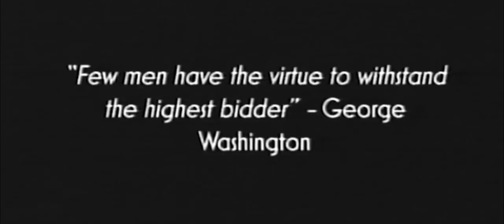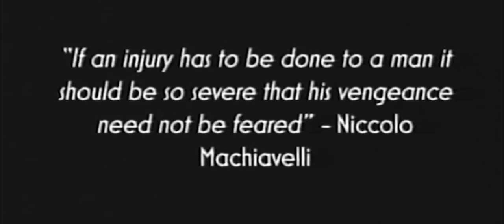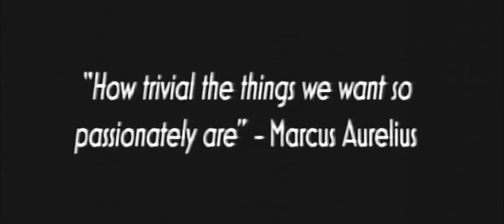Pontresina - Below the Bear (Official Video)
Short Film/Music Video accompaniment to "Below the Bear", a 4-part EP by Naarm/Melbourne based musician Pontresina.

Director/Editor: Ruairi Walsh
AD/AC: Rachel Kemp
Gaffer: Ben Brozek

The Family Man: Norbert Marie
Grease Man: Robin Huang
Jean Wall: Paul Tucker
The Kid: Freya Fenton
Caveman: Liam Thurn
Viking/Soldier: Jack McNamara